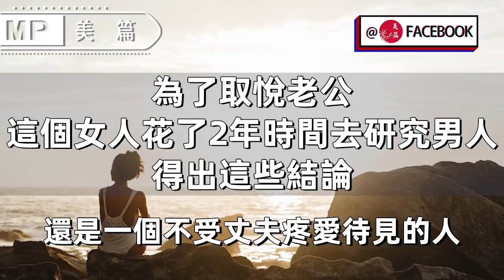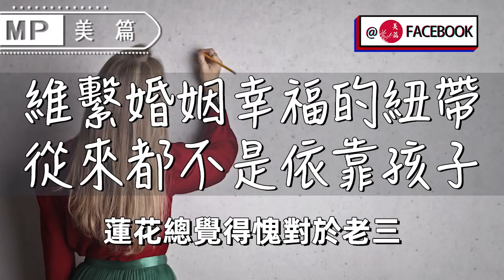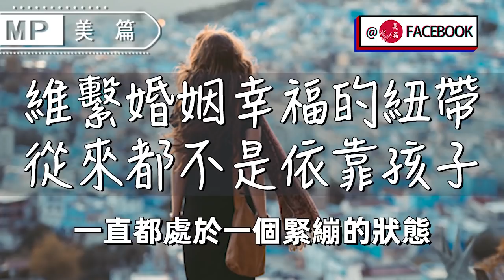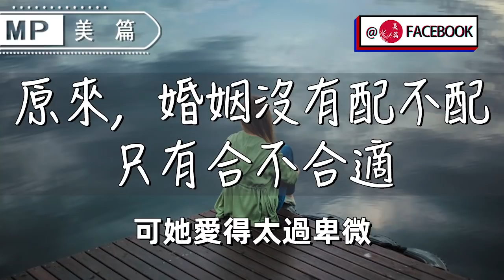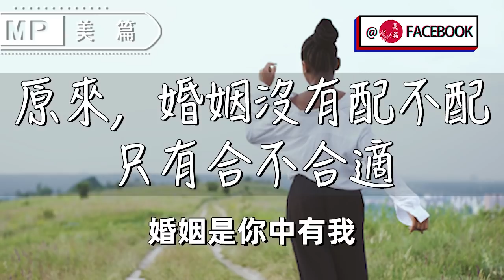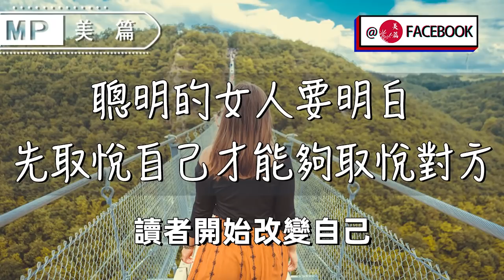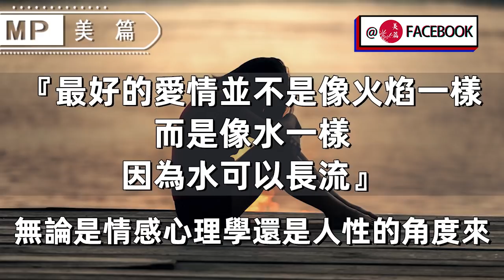美篇：為了取悅老公，她花2年時間研究男人，得出3個結論，驚呆了